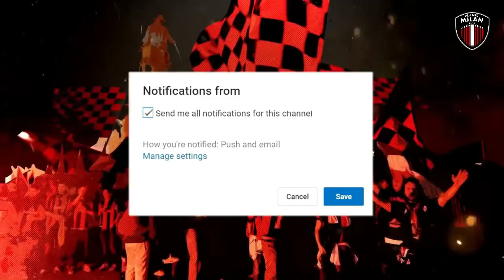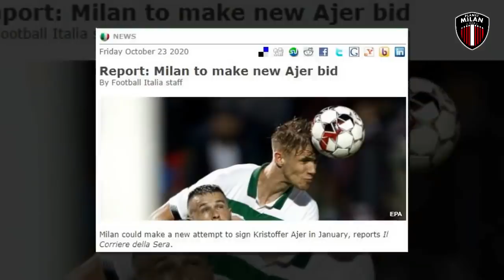Hauge Ukir Sejarah - Perekrutan Ajer & Gabriel Veron - PSG terus Buru Donnarumma | Berita AC Milan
BERITA AC MILAN TERBARU HARI INI EDISI 24 Oktober 2020,Berikut List Berita AC Milan Hari ini :

1. Pencapaian Spesial Jens Petter Hauge Ikuti Jejak Steiner Nielsen
2. Debut Memuaskan Diogo Dalot
3. Jelang Lawan Milan, AS Roma Ditinggal Bek Andalannya
4. AC Milan Minati Wonderkid Palmeiras Gabriel Veron
5. Gantikan Keylor Navas, PSG Terus Buru Donnarumma
6. Milan Lakukan Upaya Baru Untuk Rekrut Kristoffer ajer
7. Prediksi Startinge Eleven AC Milan VS AS Roma